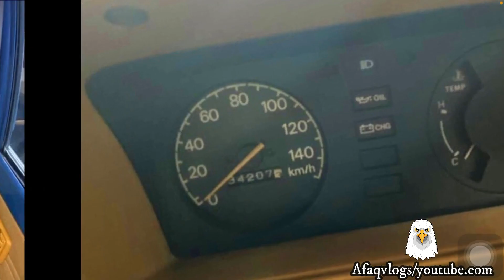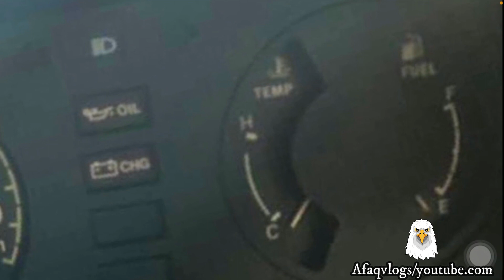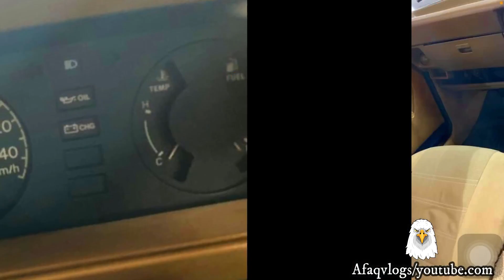Suzuki FX 1988 Full Genuine | Owner's Review: Price, Specs & Feature Complete Review/Pakistan